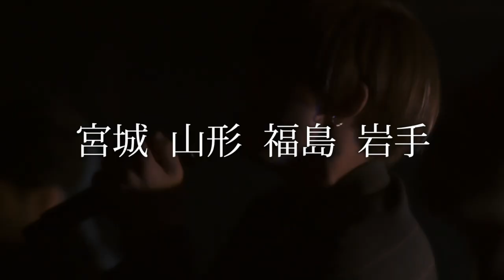WHITE JAM 51ヶ所ツアー・開催決定!! (Tour Trailer)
WHITE JAM 51ヶ所ツアー
開催決定!!

東京 埼玉 茨城 群馬 栃木 千葉 神奈川
大阪 京都 兵庫 和歌山 滋賀 奈良
愛知 静岡 岐阜 浜松 三重
福岡 鹿児島 熊本 佐賀
宮城 山形 福島 岩手
広島 岡山 香川 愛媛
新潟 石川 長野
北海道 札幌 釧路 北見 旭川 帯広 函館

-料金-
一般チケット　5,900円
学割チケット(小中高大)　3,900円

-日程-
-秋公演-
9.10(金)　東京　渋谷clubasia
9.11(土)　東京　渋谷clubasia
9.18(土)　北海道 釧路　釧路NAVANA STUDIO
9.19(日)　北海道 北見　北見ONION HOLL
9.20(月・祝)　北海道 旭川　旭川CASINO★DRIVE
9.23(木・祝)　北海道 帯広　帯広MEGA STONE
9.25(土)　北海道 函館　函館CLUB COCOA
10.2(土)　埼玉　HEAVEN'S ROCKさいたま新都心
10.3(日)　茨城　水戸LIGHT HOUSE
10.9(土)　和歌山　和歌山CLUB GATE
10.10(日)　滋賀　滋賀U★STONE
10.17(日)　愛知　名古屋E.L.L
10.30(土)　岩手　盛岡CLUB CHANGE WAVE
10.31(日)　福島　郡山HIPSHOT JAPAN
11.13(土)　群馬　高崎club FLEEZ
11.14(日)　新潟　新潟GOLDEN PIGS RED STAGE
11.19(金)　福岡　福岡DRUM Be-1
11.20(土)　鹿児島　鹿児島CAPARVO HALL
11.23(火・祝)　大阪　大阪MUSE

-冬公演-
12.05(日)　栃木　HEAVEN'S ROCK宇都宮
12.11(土)　千葉　柏PALOOZA
12.12(日)　長野　長野CLUB JUNK BOX
12.17(金)　北海道 札幌　札幌Sound Lab mole
12.26(日)　静岡 静岡　静岡UMBER
1.10(月・祝)　東京　渋谷Veats Shibuya
1.15(土)　熊本　熊本B.9
1.16(日)　佐賀　佐賀GEILS
1.22(土)　岡山　岡山YEBISU YA PRO
1.23(日)　京都　京都MUSE
2.12(土)　岐阜　岐阜club-G
2.13(日)　神奈川 　新横浜NEW SIDE BEACH!!
2.19(土)　広島　広島LIVE VANQUISH
2.20(日)　兵庫　神戸VARIT.

-春公演-
3.5(土)　香川　高松DIME
3.6(日)　愛媛　松山SALONKITTY
3.12(土)　静岡 浜松　浜松窓枠
3.13(日)　石川　金沢AZ
3.19(土)　北海道 札幌　札幌Sound Lab mole
3.21(月・祝)　宮城　仙台MACANA
3.26(土)　埼玉　HEAVEN'S ROCKさいたま新都心
4.2(土)　奈良　奈良EVANS CASTLE HALL
4.3(日)　三重　松阪M'AXA
x.xx(x)　山形　Coming soon

FINAL
Coming soon

「Tattoo」「ウソツキ」「あいのデータ」を予習してくれば大丈夫です。
あとはメンバーがエスコートします。

WHITE JAM 51 City Tour
Announced!!

Tokyo, Saitama, Ibaraki, Gunma, Tochigi, Kanagawa
Osaka, Kyoto, Hyogo, Wakayama, Shiga, Nara
Aichi, Shizuoka, Gifu, Hamamatsu, Mie
Hukuoka, Kagoshima, Kumamoto, Saga
Miyagi, Yamagata, Fukushima, Iwate
Hiroshima, Okayama, Kagawa, Ehime
Nigata, Ishikawa, Nagano
Hokkaido, Sapporo, Kushiro, Kitami, Asahikawa, Obihiro, Hakodate